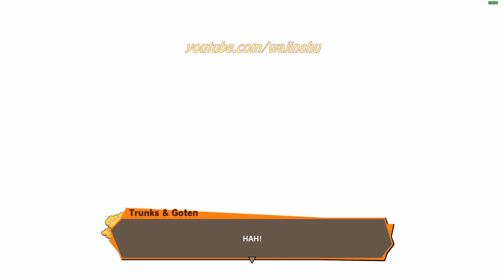SSJ3 Gotenks Wants to Fight Goku and Vegeta - Dragon Ball Z Kakarot PC Gameplay 1080p 60 FPS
About this video:
Recording my own Gameplay: 14 minutes
Creating Thumbnail: 5 minutes
Editing time via Sony Vegas: 10 minutes

Other Info: How to Solve Different Substories in the video. Check the Timestamps. I hope it helps. Thank you and Godbless
TimeStamps:
0:05 Bulma & Ginyu Substory (The Captain's Comeback)
1:28 Wish Ginyu back to his body using Dragon Balls
2:54 Vegeta vs Captain Ginyu
5:50 Trunks & Goten Substory (The Parent Trap)
8:53 SSJ3 Gotenks vs Vegeta & Goku

PC Specs:
16 GB Ram

Unraid OS Server Specs:
32GB G.Skill Flare X DDR4 F4-3200C14D-16GFX Quad Channel 3200 Mhz XMP Overclock